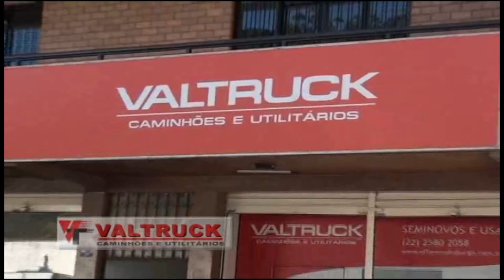TVC Canal 06 - Momento de Reflexão 11-09-2015